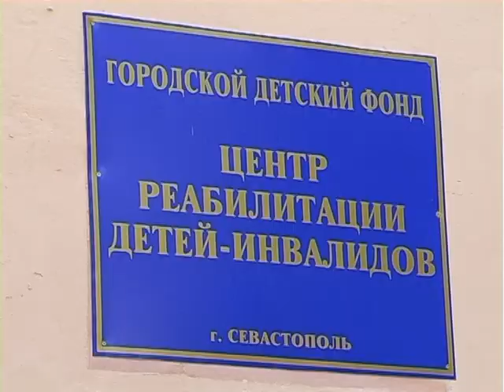Конференция ко Дню туризма